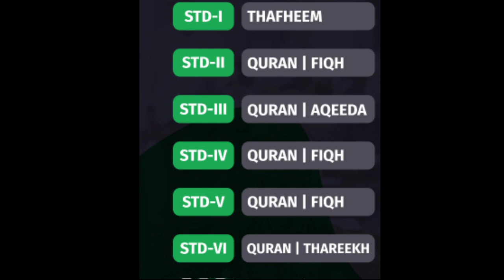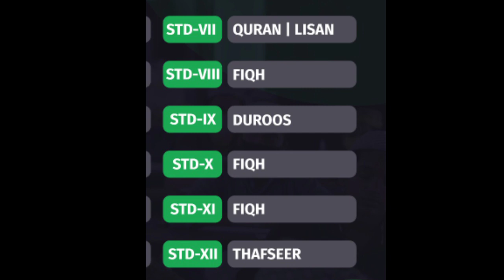June 3 | Timetable| Samastha online madrasa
മദ്റസാ അദ്ധ്യയന വർഷം ജിഫ്രി തങ്ങളുടെ സന്ദേശം ലൈവ്
കാണാനുള്ള ലിങ്ക്

സമസ്ത ഓൺലൈൻ മദ്റസയുടെ റിവിഷൻ ക്ലാസ്